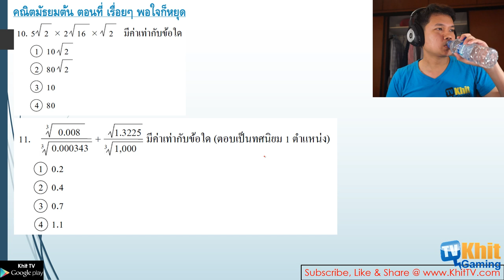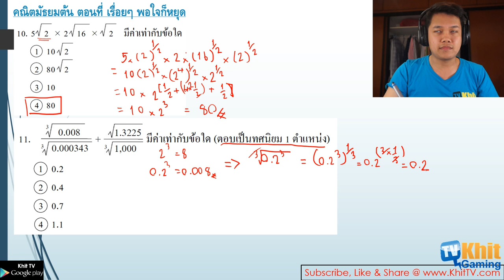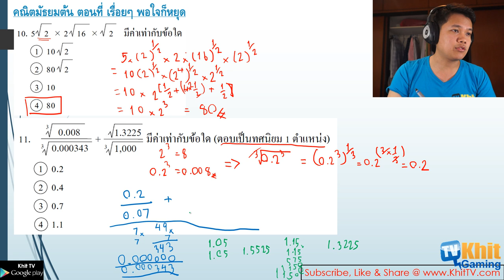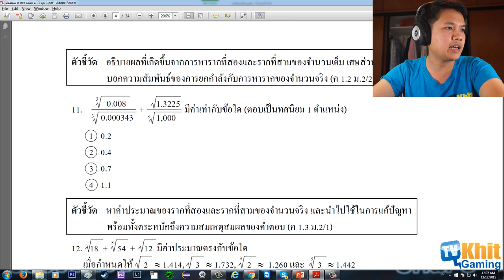คณิตมัธยมต้น EP17 - โจทย์ o-net 56 by Khit TV